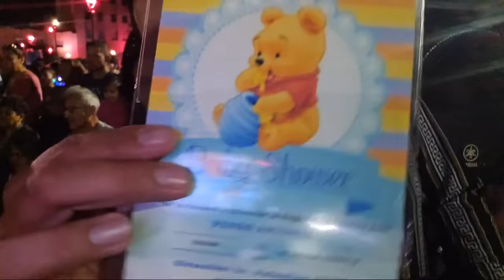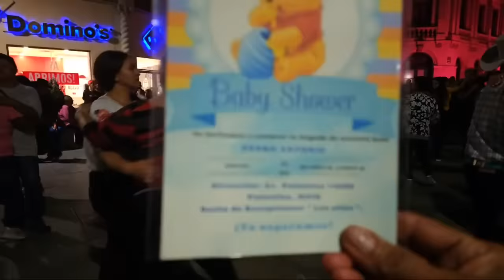domingo de alegria familiar. plaza llena y sigue la baila. con MM.